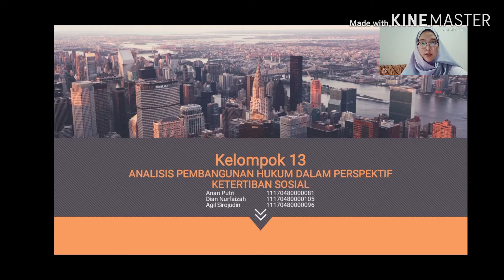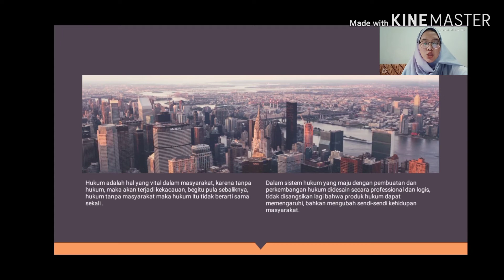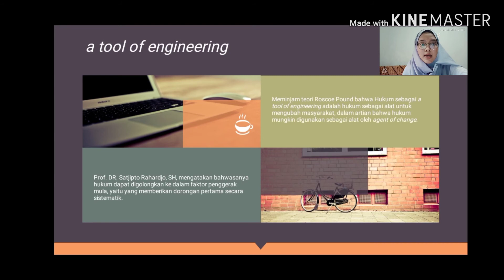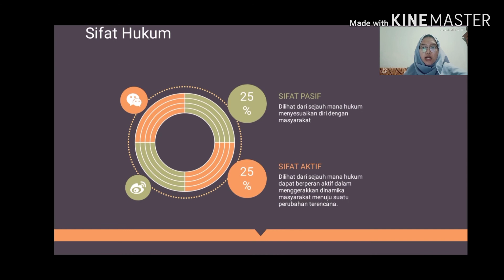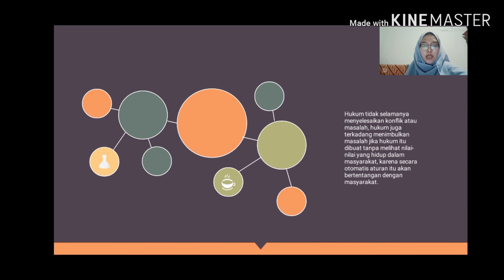Analisis Pembangunan Hukum Dalam Perspektif Ketertiban Sosial | Part 1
Manusia secara naluriah menghendaki rasa aman dan akan selalu berusaha agar tatanan masyarakat dalam keadaan seimbang, karena keadaan tatanan masyarakat yang seimbang menciptakan suasana tertib, damai, dan aman, yang merupakan jaminan kelangsungan hidupnya. Disinilah peran hukum dimulai.

Namun demikian, norma hukum atau kaedah yang dituliskan dalam peraturan perundang-undangan atau aturan kebijakan (beleid regel), tidak sepenuhnya dapat berjalan dan ditegakkan menurut logika hukum melainkan sangat dipengaruhi oleh kepentingan, persepsi, sikap dan budaya masyarakat yang tercermin dalam kepercayaan, nilai, pemikiran dan harapannya. Untuk itu, kami akan menjabarkan bagaimana ketertiban sosial memengaruhi hukum, serta persepsi masyarakat terkait ketertiban sosial.

Kelompok 13, Kelas A Mata kuliah Kriminologi, Program Studi Ilmu Hukum Semester 6, UIN Syarif Hidayatullah Jakarta.

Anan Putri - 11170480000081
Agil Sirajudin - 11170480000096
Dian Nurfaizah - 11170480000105